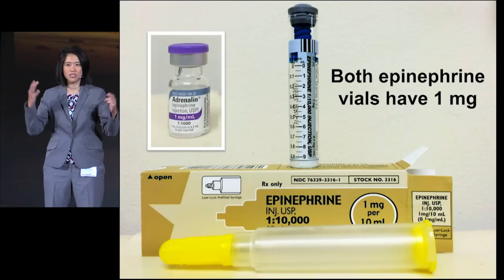Rob and Salim and the EEM 2016 Digital Package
Essentials of EM is the only EM conference with a livestreaming option. Great education you can watch in your pajamas. essentialsofem.com